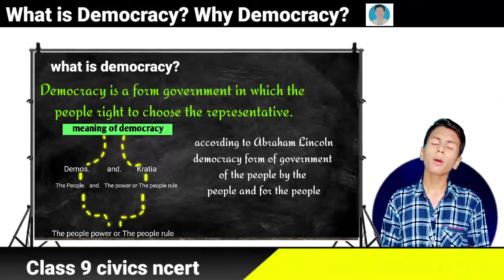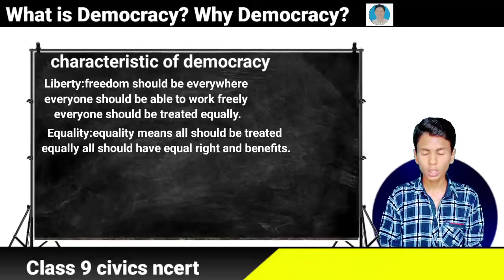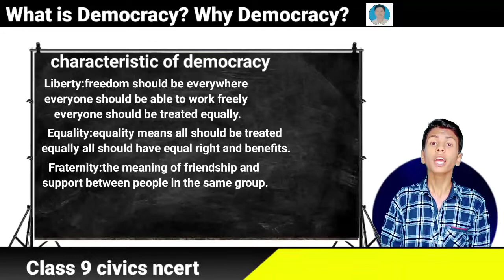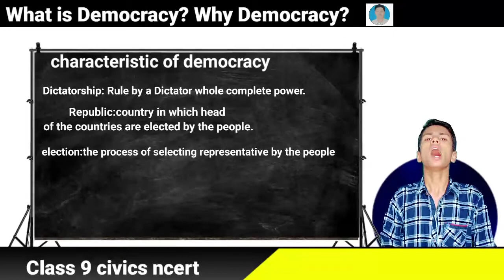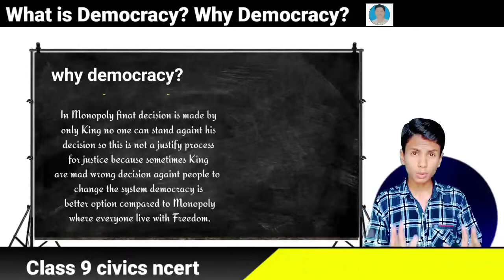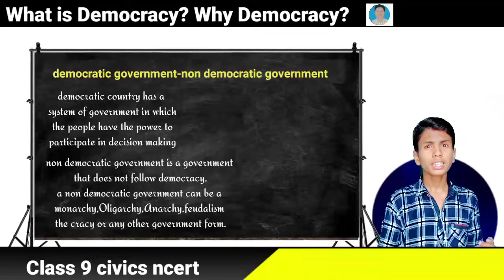What is Democracy? Why Democracy? class 9 ncert civics chapter 1